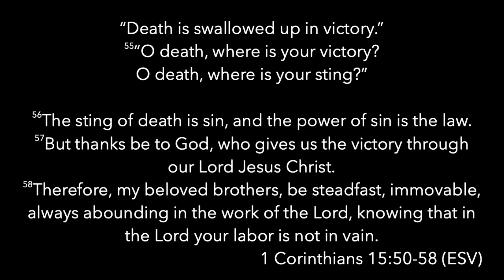Your Labor Is Not In Vain | 1 Corinthians 15:50-58 | Chipper Flaniken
Your Labor Is Not In Vain

I. Let's Celebrate The Death of Death
II. Let's Stay The Course

If you would like more information about anything or would like to leave a prayer request, please and fill out our digital connection card.

If you would like to give to City Church, you can do so